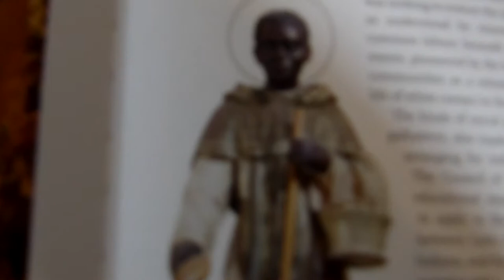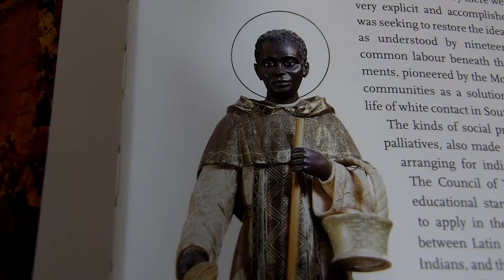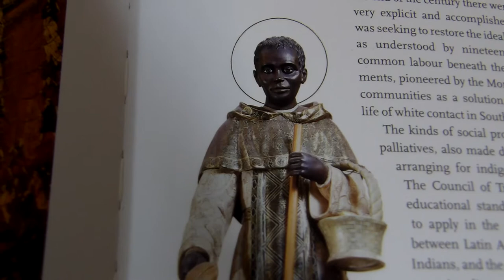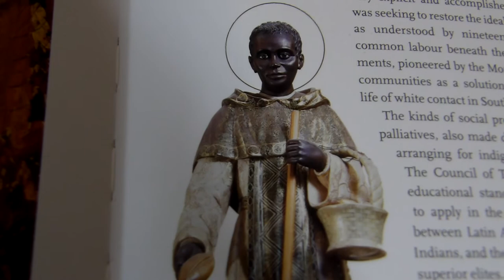Three Minute Silent Meditation with St. Martin de Porres OP